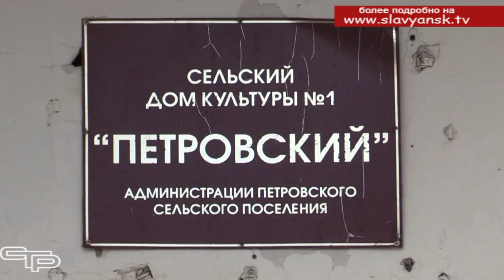Планы реализуются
В нашей программе новостей уже освещалось начало работ по ремонту сельского Дома культуры в станице Петровской. Это здание с большой историей, которая началась еще в довоенное время. Все, что было запланировано по его капитальному ремонту, реализовано на практике. Об этом мы расскажем в нашем репортаже